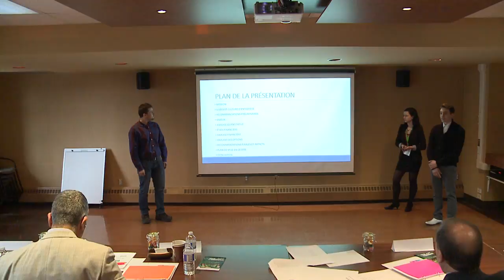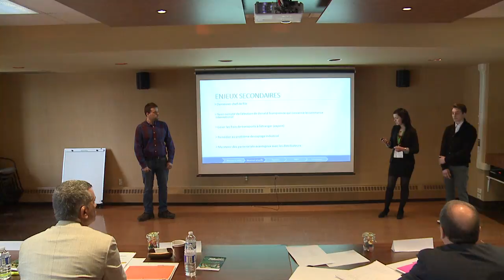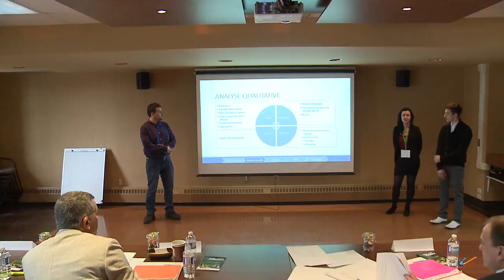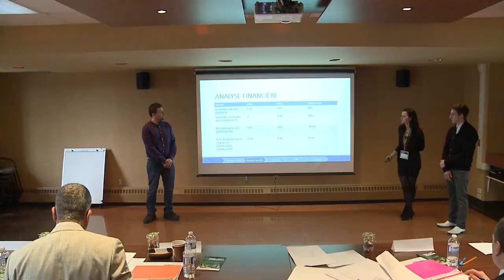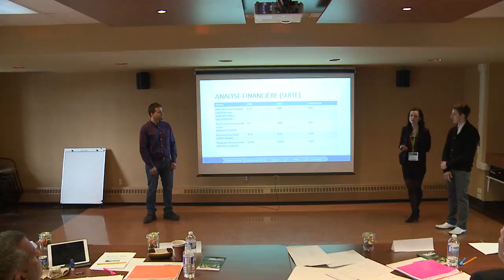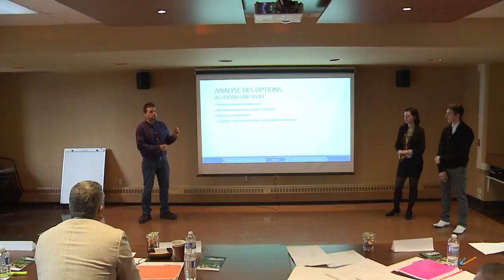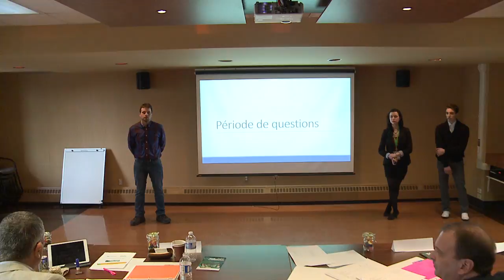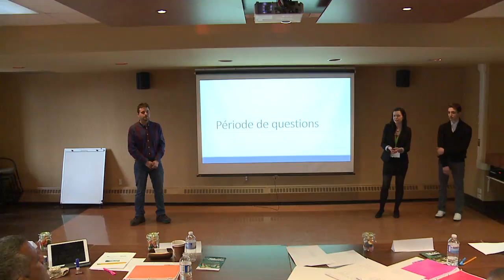Le cégep régional de Lanaudière en compétition dans la catégorie «Comptabilité»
Le cégep Édouard-Montpetit était l’hôte de la 2e édition des Jeux collégiaux du commerce, en mars 2017. L’événement a réuni plus de 100 personnes réparties en 21 équipes issues des programmes d’études techniques en administration du Québec.

Les participants devaient analyser un cas dans l’une des deux catégories du concours, soit «marketing» et «comptabilité/finance». Ils devaient également préparer une présentation et exposer leur travail à un jury regroupant des professionnels du milieu des affaires.

Dans cette vidéo, retrouvez les participants du cégep régional de Lanaudière, dans la catégorie «Comptabilité».